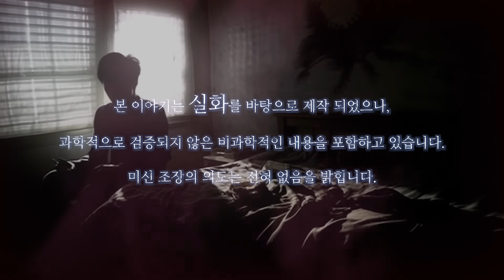【공포라디오 쌈무이】 학교 근처 고시원에서 겪은 실화 그리고ㅣ무서운이야기ㅣ괴담ㅣ시청자 제보ㅣ공포썰ㅣ소름ㅣ공포실화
📌출처 : 짱공유 / 번역 : loooov님

요청시 생방송 외 시간에도 참여 가능 하십니다. 보이스톡, 전화, 디스코드 등 다양한 방법으로 참여 가능 합니다. 여러분의 공포썰을 기다립니다. 🎁상품🎁 있습니다.)